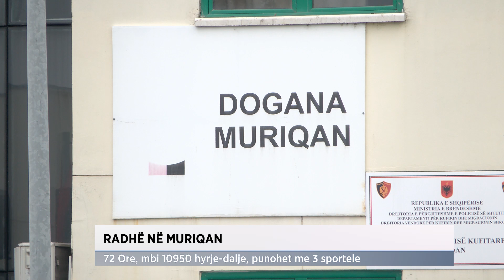Radhë në Muriqan